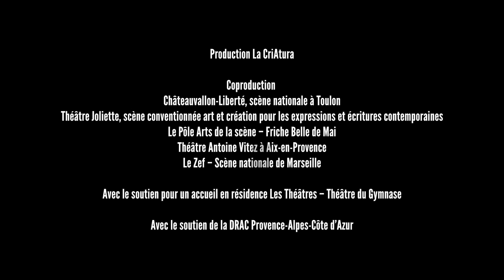L'Affaire Harry Crawford Bande Annonce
De Lachlan Philpott
Traduit de l’anglais (Australie) par Gisèle Joly avec le soutien de la Maison Antoine Vitez

Mise en scène par Carole Errante
Avec : Alexandra Cismondi, Joseph Colonna, Emma Gustafsson, Eric Houzelot, Anne Naudon, Juliette Plumecocq-Mech

Production La CriAtura
Coproduction : Châteauvallon-Liberté, scène nationale à Toulon / Théâtre Joliette – Scène conventionnée art et création pour les expressions et écritures contemporaines / Le Pôle Arts de la scène – Friche Belle de Mai / Théâtre Antoine Vitez à Aix-en-Provence / Le Zef – Scène nationale de Marseille
Avec le soutien pour un accueil en résidence Les Théâtres – Théâtre du Gymnase
Avec le soutien de la DRAC Provence Alpes Côte d’Azur

Création les 24 et 25 février 2022 au Théâtre Liberté, scène nationale de Toulon

Du 1er au 5 mars 2022 au Théâtre Joliette à Marseille, scène conventionnée art et création pour les expressions et écritures contemporaines

Les 25 et 26 mars 2022 au Théâtre du Briançonnais à Briançon, scène conventionnée d’intérêt national art en territoire

L’ Affaire Harry Crawford est annoncé dans la programmation de l’évènement Australia Now qui célèbre la diversité et la richesse de la culture Australienne en France.
La pièce est représentée en France par Séverine Magois en accord avec Justine Goss, Aurora Artists’ Management Pty Ltd, Sydney.

Bande Annonce réalisée par Agnès Maury, Les films du Papillon
Création sonore : Bastien Boni
Voix: Juliette Plumecocq-Mech
Immense merci à Frédérique Florent